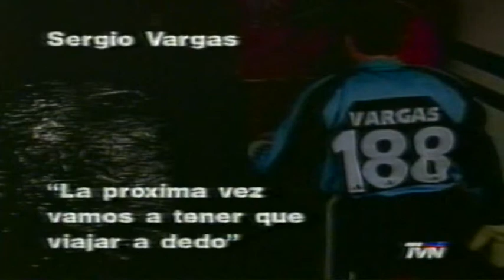Huachipato 1:2 Universidad de Chile (Clausura 2002, 4º Fecha)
Jugado el 24 de agosto de 2002 en el antiguo Estadio Las Higueras de Talcahuano. Luis Ceballos anotó para los acereros, Pedro González (2x) marcó para la U. Además, incluye entrevista al técnico de la U, Víctor Hugo Castañeda y los problemas que vivía la institución.